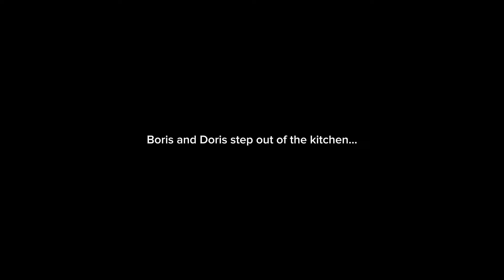classic caillou ditches his Chess lessons/ grounded